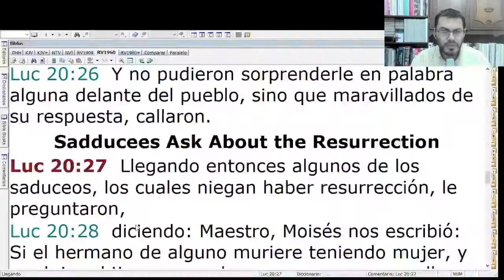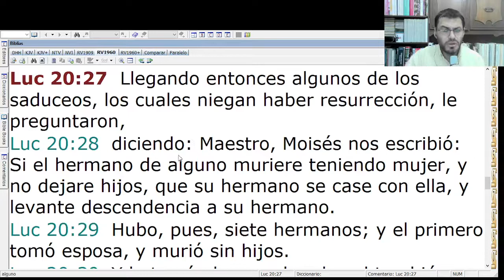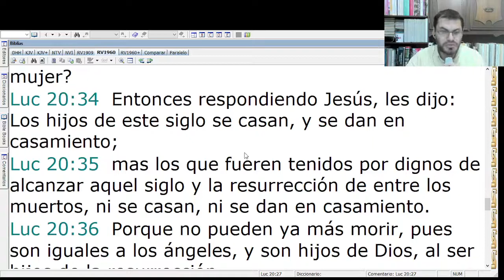Palabra de Esperanza - Devocional del 12 de Marzo, 2022 - Alejandro Luna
Devocional Palabra de Esperanza de TorreFuerte correspondiente al 12 de marzo 2022
Alejandro Luna